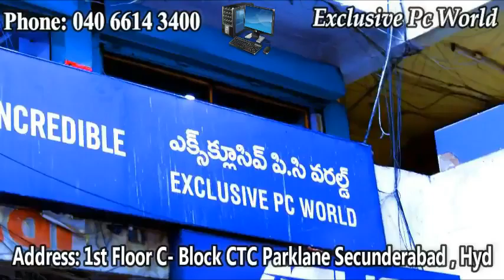Police Officers Arrested For Taking 30,000 Rupees In Hyderabad Humayun Nagar .